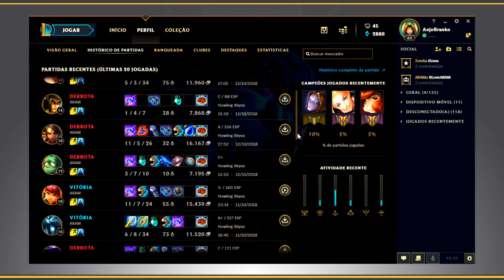📌 -- 269 --Replay comentado - Aquela MF AP de Respeito -- ARAM